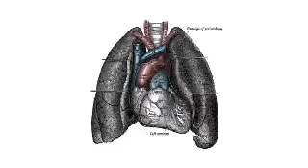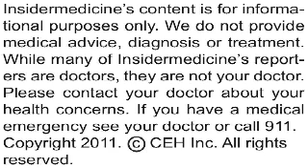Insidermedicine In Depth - March 24, 2011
Researchers have identified the most effective type of bronchodilator for preventing exacerbations of symptoms in patients with chronic obstructive pulmonary disease. Their study is published in the New England Journal of Medicine.

Here is some information about COPD:

•    It refers to a chronic type of lung disease that makes breathing difficult and usually worsens over time

•    Both chronic bronchitis and emphysema are types of COPD, and many patients have both conditions

•    While there is no cure, relief can be found with drugs that open up the airways, known as bronchodilators

Researchers from the Hospital of the Universities of Giessen and Marburg randomly assigned over 7,000 patients with moderate-to-very-severe COPD to treatment for one year with one of two kinds of bronchodilator drugs. The first drug is called tiotropium or Spiriva and the second is called salmeterol or Fluticasone. Both drugs work by relaxing the smooth muscles in the lungs, but they do so by acting on different chemical pathways in the body.

After one year, those taking tiotropium had a 17% reduced risk of experiencing an exacerbation of their symptoms, compared with those taking salmeterol. In addition, tiotropium use reduced the risk of having a severe exacerbation by 28%, reduced the annual number of moderate-to-severe exacerbations by 11% and the number of severe exacerbations by 27%. Both drugs were equally well tolerated.

Today's research suggests that bronchodilating drugs such as tiotropium, which relax smooth muscle by blocking the body's cholinergic system, may be the best option for controlling the symptoms of COPD.